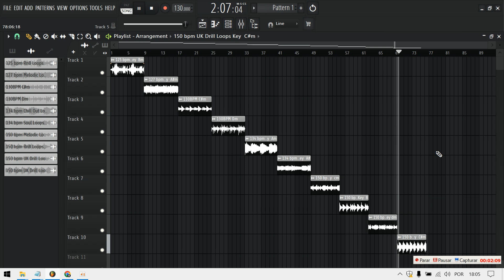Essential Loop Kit & Sample Pack for Producers | Latin, R&B, Dark & Ambient Guitar - Royalty Free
CREDITS: CJ VEGAS

Thanks! 🎹🔥